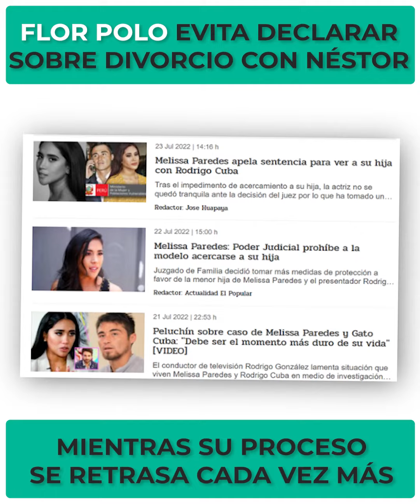FLORCITA POLO no quiere que le mencionen a NESTOR VILLANUEVA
Ahora que se han divorciado por fin, FLORCITA POLO prefiere no hablar más del padre de sus hijos y solo quiere disfrutar de su nuevo estado pensando en los negocios y sus hijos.